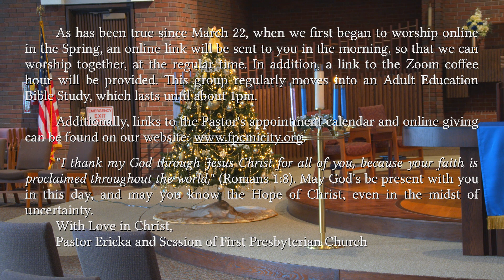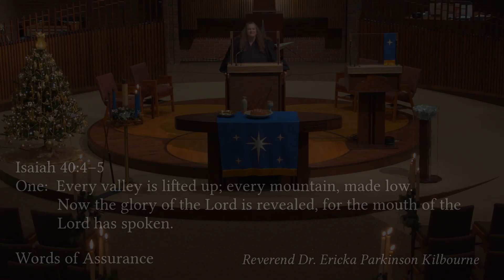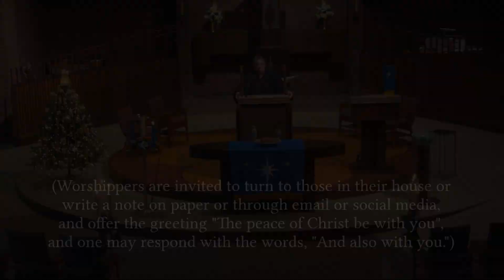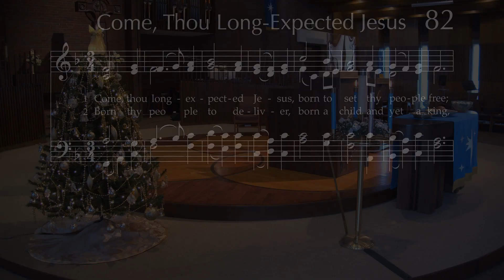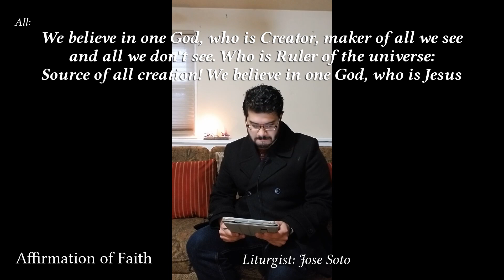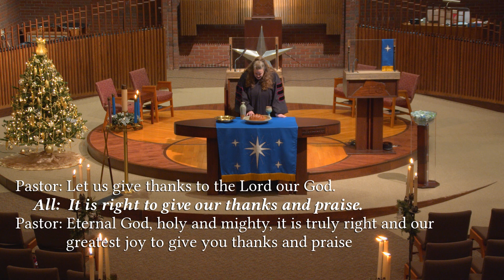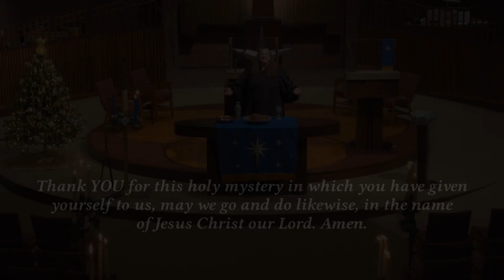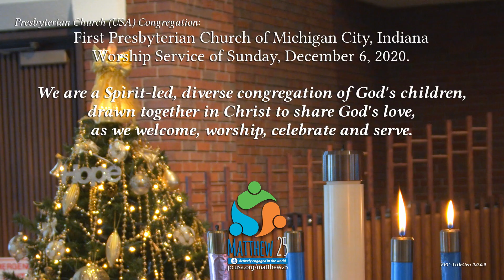Online Worship Service for December 6, 2020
First Presbyterian Church of Michigan City, Indiana,
10:00am Virtual Service